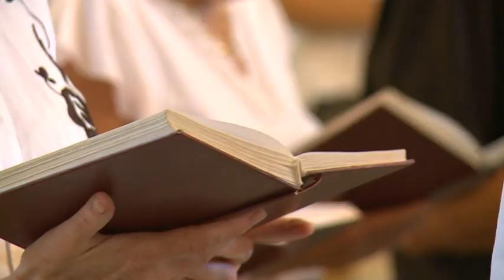2018.07.29. - Véget ért a Református Keresztyén Tábor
Kiállítással és istentisztelettel ért véget a bácskossuthfalvi Fehér Ló Fia Református Keresztyén Tábor.
A csaknem hatvan résztvevő óvodás és általános iskolás egy héten át kézműves foglalkozások, énekek mentén ismerkedett a keresztyén és nemzeti értékekkel. A tábort a magyar kormány támogatta.